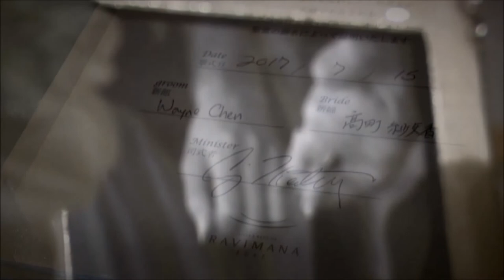Sayaka & Wayne End Roll Movie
This video was played at the end of the reception. They did a good job in putting this together so fast. Enjoy!